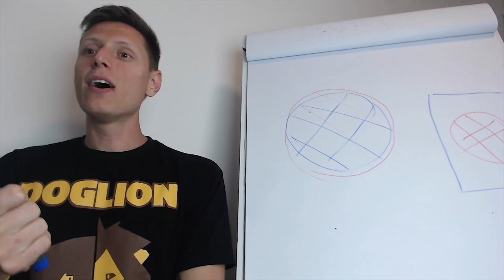Um objetivo, mil ferramentas